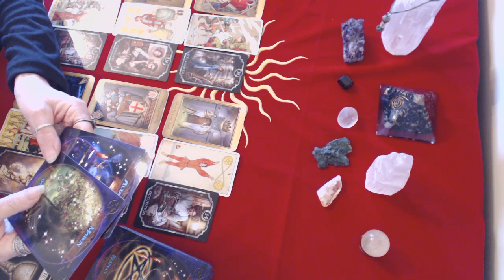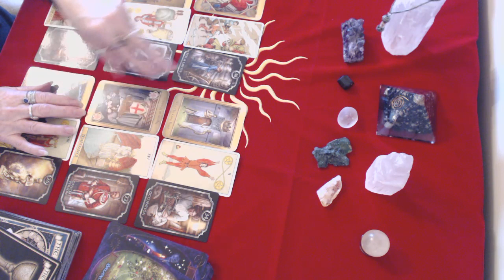Aries September 2019 What you need to know